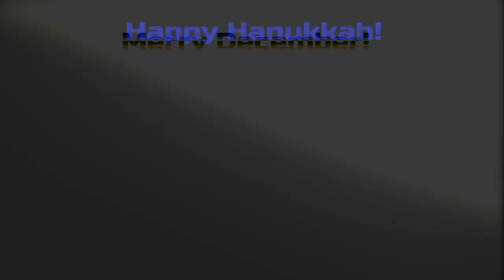Dread by Daylight (#44)- Xenomorph Encounter, Dredge Chase, Survivor Gameplay, No Commentary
Hi. I don't know.